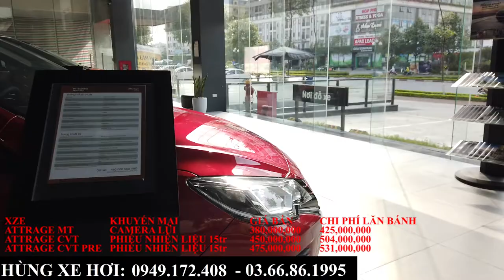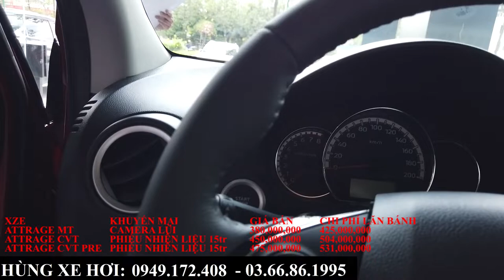Giá Xe Mitsubishi Attrage Khuyến Mại Tháng 11,12 - 2022 | Lăn Bánh Tại Bắc Ninh, Bắc Giang Mới Nhất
+ Hotline Tư Vấn: 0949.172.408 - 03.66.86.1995